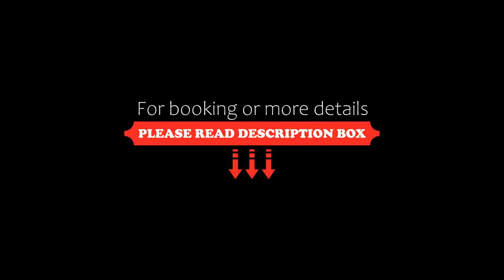Ucciardhome Hotel, Palermo, Italy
About Property:
You're eligible for a Genius discount at Ucciardhome Hotel! To save at this property, all you have to do is sign in.
In the lively heart of Palermo, just a short distance from Via Della Libertà shopping street, Ucciardhome Hotel is a charming property offering luxurious rooms and suites with traditional details. WiFi throughout is free.
The hotel combines high quality 4-star services with typical...
Property Type: Hotel
Address: Via Enrico Albanese 34/36, 90139 Palermo, Italy
Searching For
1. Ucciardhome Hotel - Palermo - Italy
2. Ucciardhome Hotel - Palermo - Italy Address
3. Ucciardhome Hotel - Palermo - Italy Rooms
4. Ucciardhome Hotel - Palermo - Italy Amenities
5. Ucciardhome Hotel - Palermo - Italy Offers and Deals
Audio Credit:
Track Title: Blank Slate
Artist: VYEN